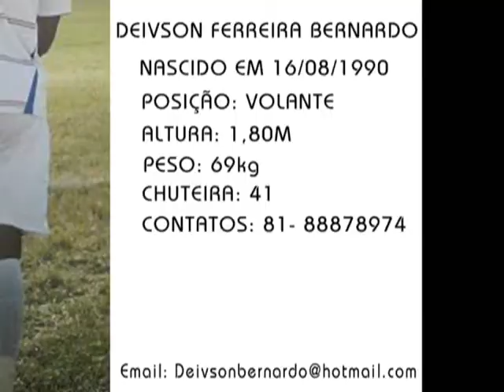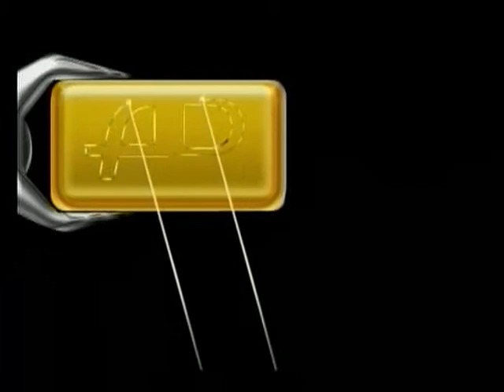Nova Promessa para o Futebol: Apresentação Jogador Deivson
TVmais.Net, a sua tv na internet

Deivson é a  mais nova promessa para o futebol pernambucano.
Jovem de 20 anos, 1,80m, 69kg e chuteira 41...joga na posição de volante.
Já defendeu o time do Vitória, e agora busca novos rumos a sua carreira profissional.

Edição: AD Produções
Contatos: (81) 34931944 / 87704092